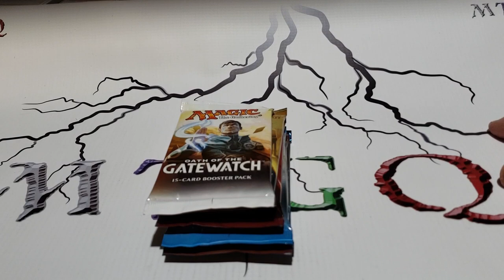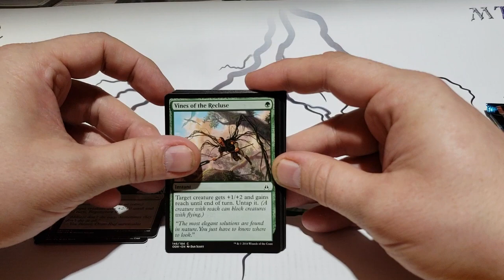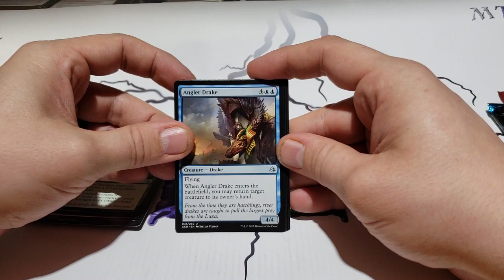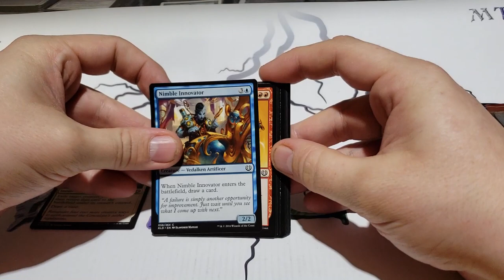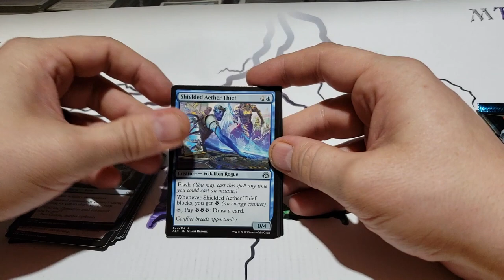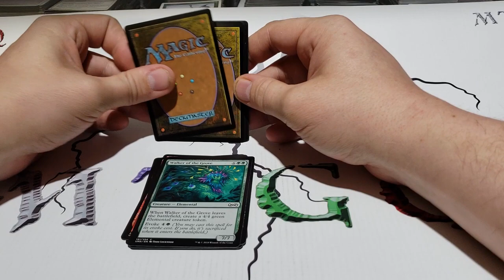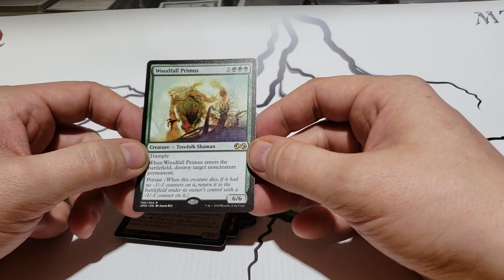On test la magie de Noel!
On ouvre un Oath of the Gatewatch, un Kaladesh, un Aether Revolt, un Amonketh, un Hour of devastation et un Ultimate Master!